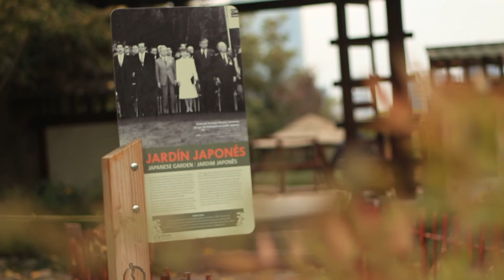Fly cam nano DSLR 1er. test con armadura de brazo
Grabado en Jardín Japones en cerro san Cristobal Santiago Chile